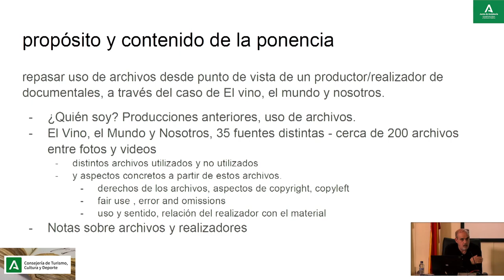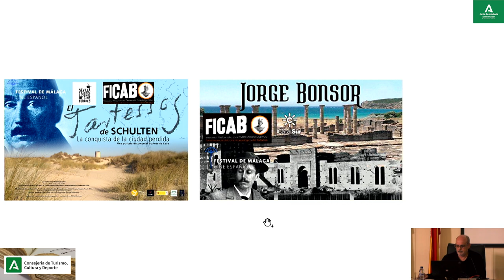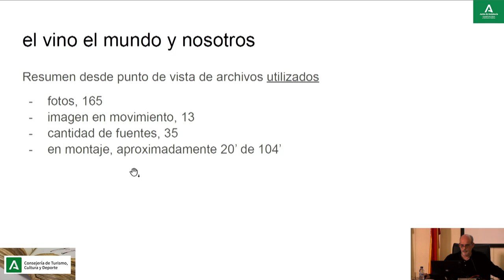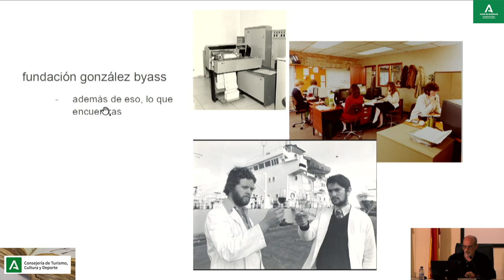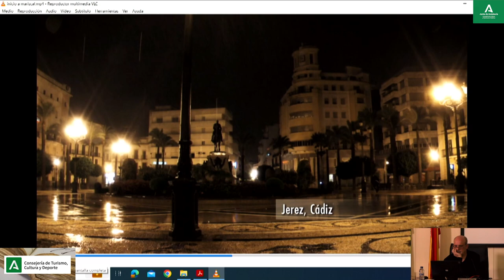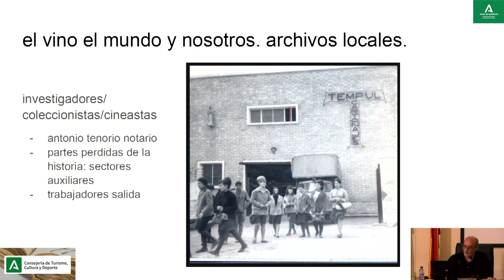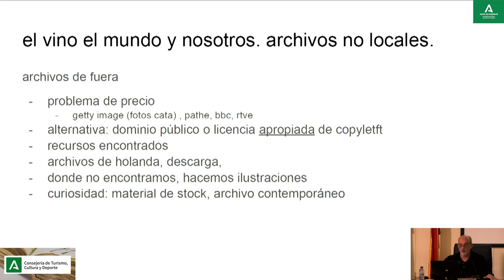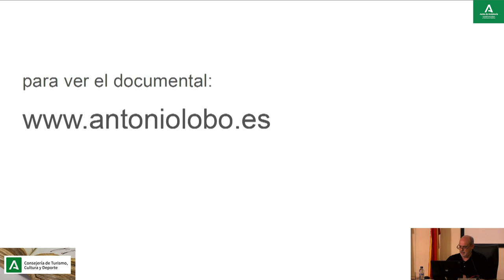"Los Archivos desde el punto de vista de un productor y realizador de documentales" por Antonio Lobo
Antonio Lobo realizador y productor gaditano con veinte años de trayectoria internacional, expondrá su experiencia en el uso de archivos gráficos en la producción y realización de películas documentales.

AntonioLobo, la web

Ver ON-LINE " El vino, el mundo y nosotros ", premiada en el 9 MOST PENEDÈS. ALCANCES Cádiz, SEMINCI Valladolid, BIFED (Bozcaada-Turquía), AMBROSIA Moscú - película de clausura , Selección Oficial Aniversario 10 MOST PENEDÈS.